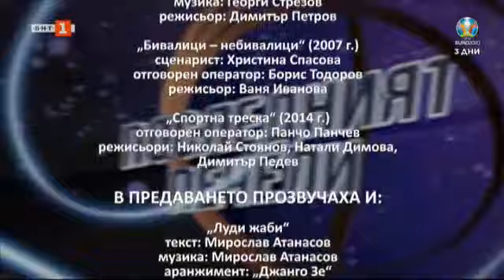"Последният печели" - 08.06.2021 по БНТ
Гледайте предаването на Българската национална телевизия "Последният печели" - 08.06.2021!